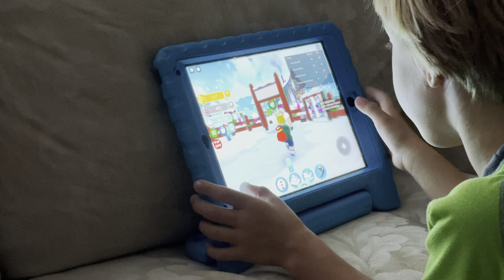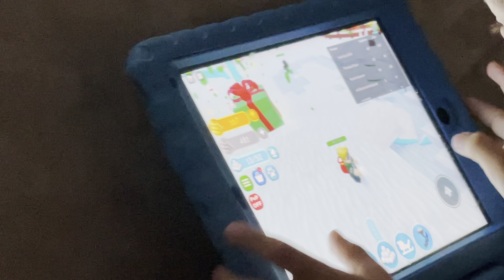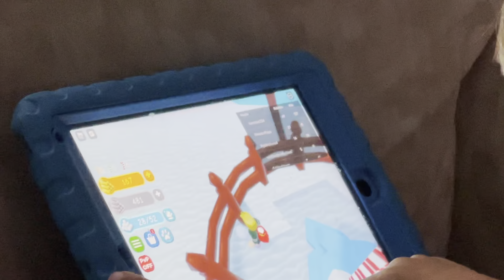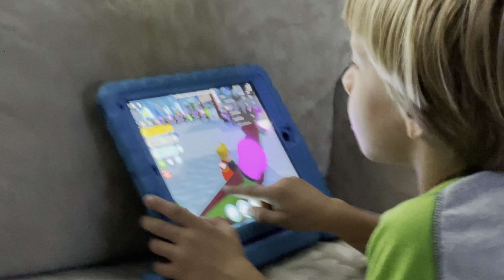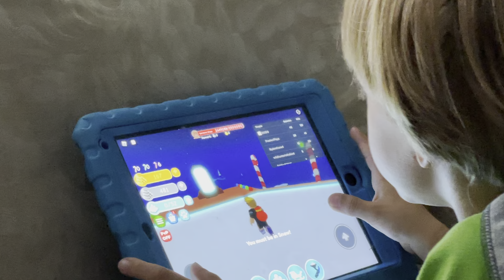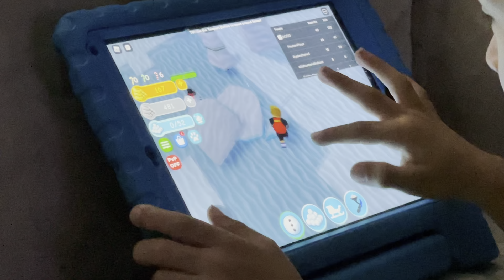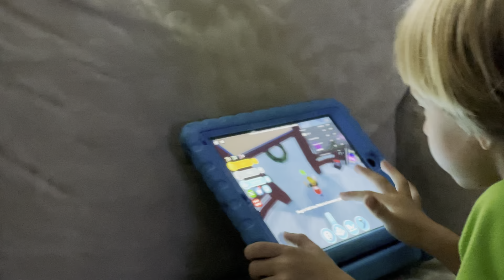Snowman Johnny -Roblox